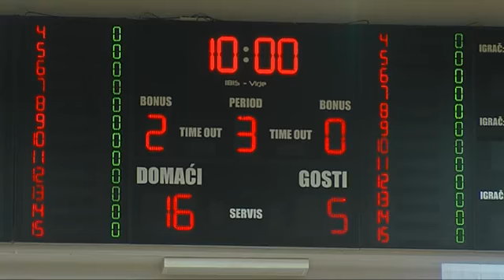Sebalj OK Brod OK Opatija DNEVNIK